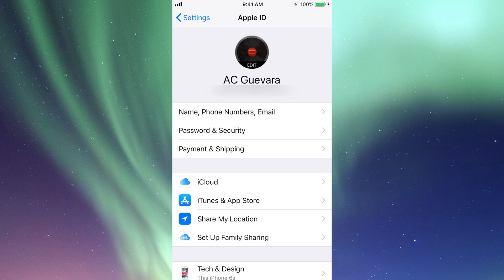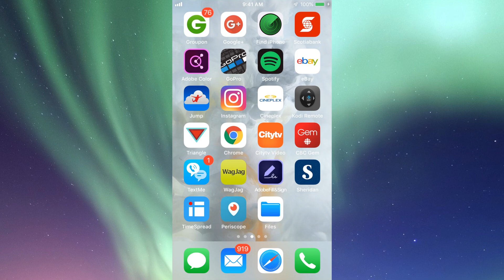Missing iCloud from settings in iPod iPad iPhone | Where is iCloud ?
Where is iCloud